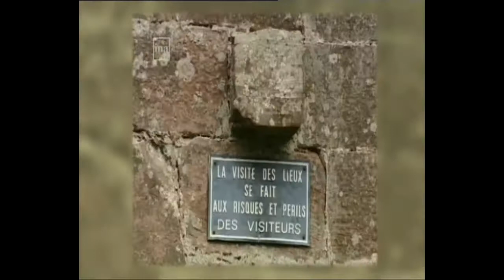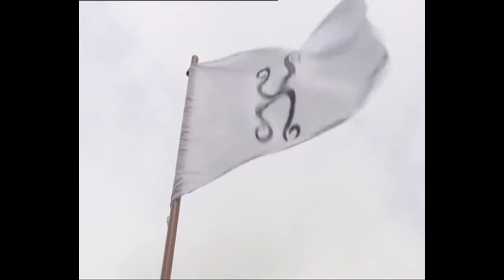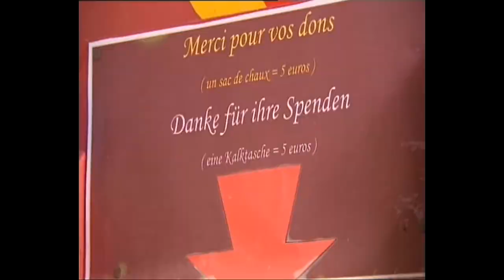Château du Schoeneck: reportage de France 3 sur le Schoeneck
Reportage de Mai 2013 sur le château du Schoeneck et les travaux de l'association Cun Ulmer Grün.